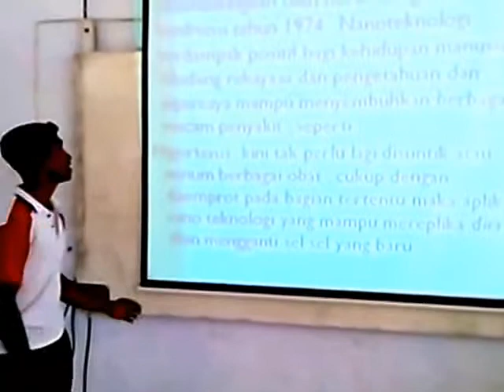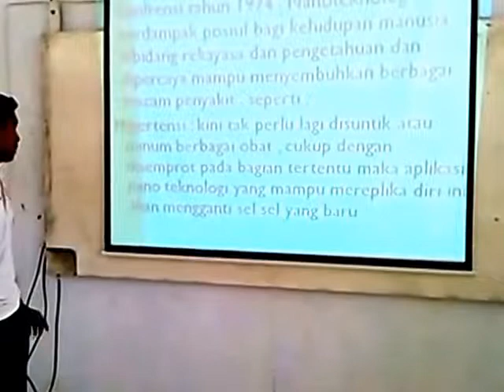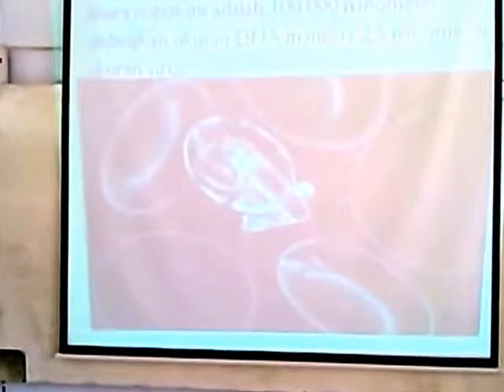Teknologi Terbaru Teknologi Nano untuk Penyembuhan HIV